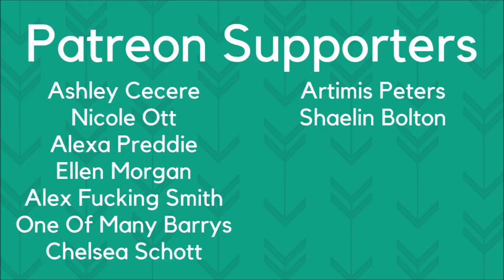Mirrors | Niall Horan | Synesthesia Painting